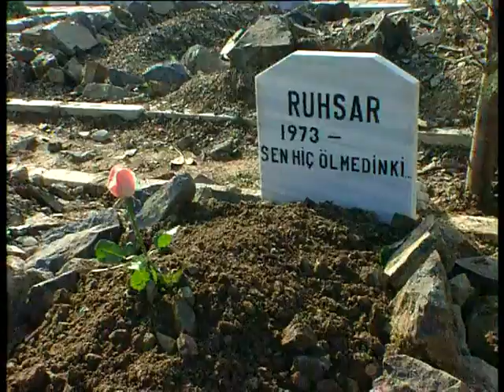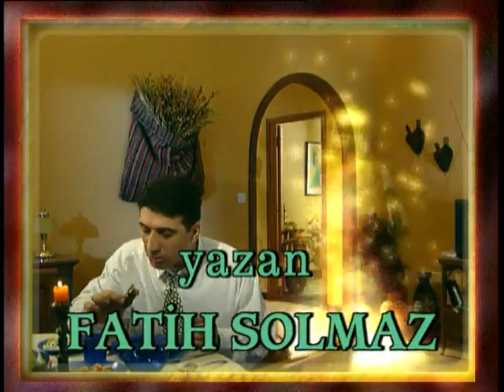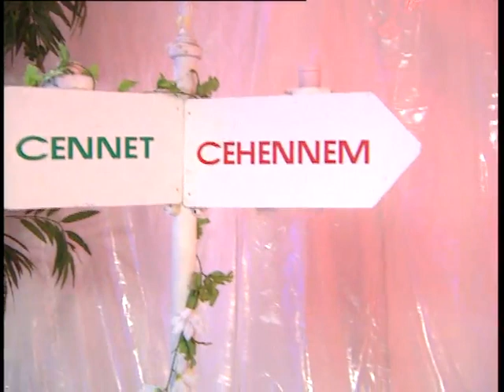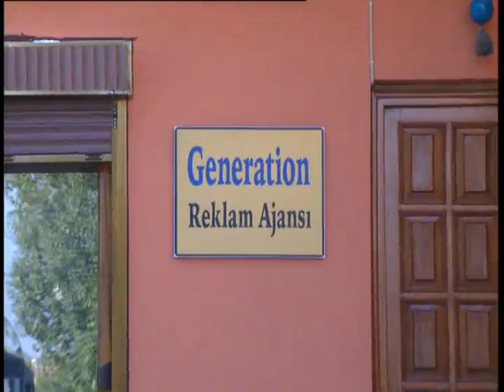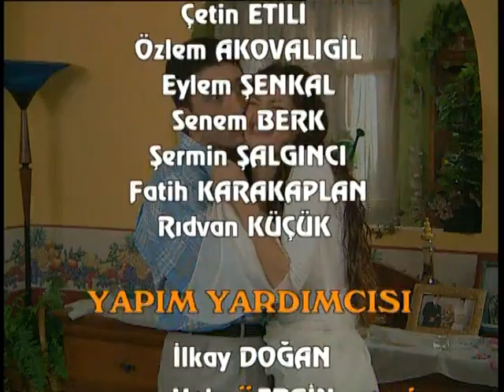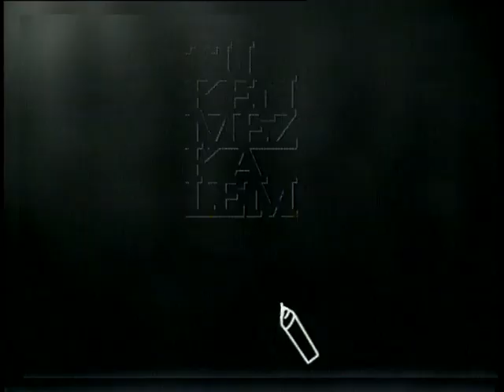Ruhsar 77. Bölüm - FULL BÖLÜM